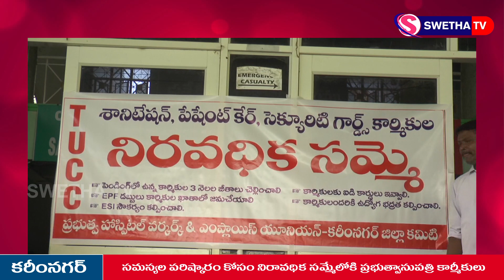నిరావధిక సమ్మెలోకి ప్రభుత్వాసుపత్రి కార్మీకులు ...SWETHA NEWS – 02.08.2024